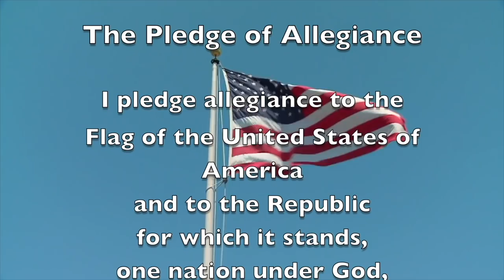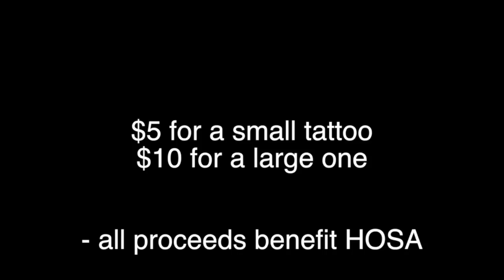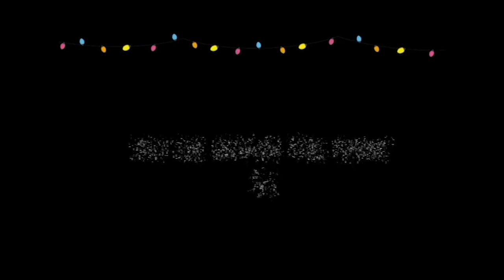'Tangy Today: 12/13/18